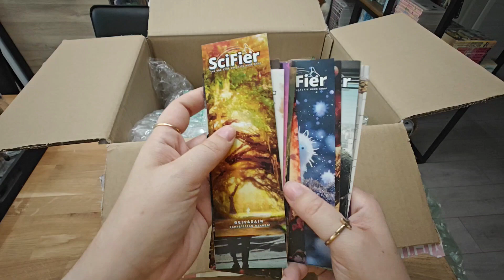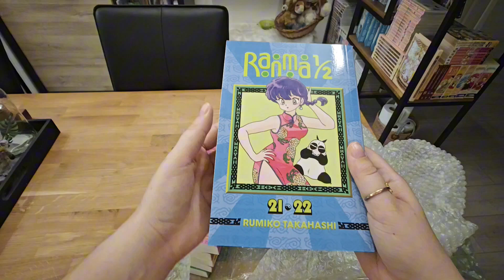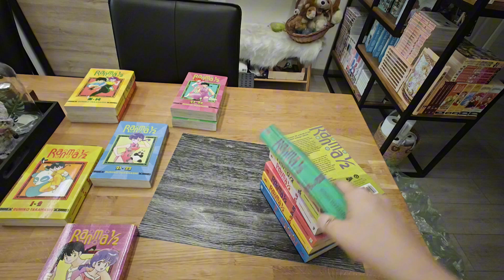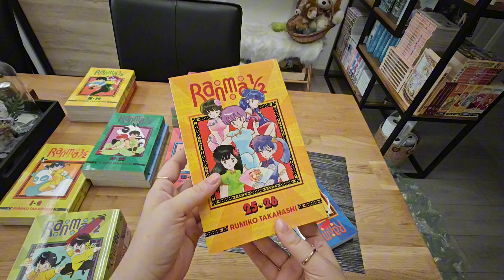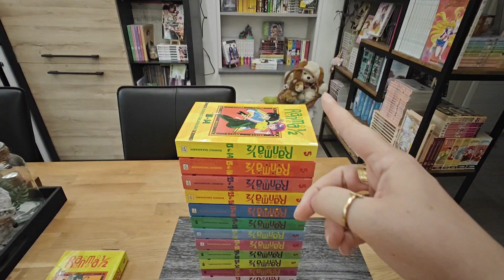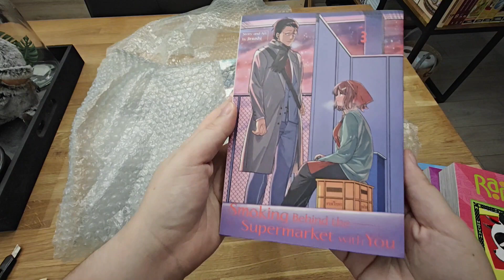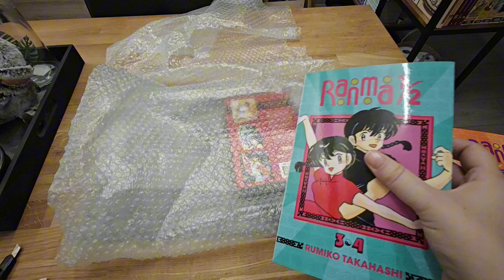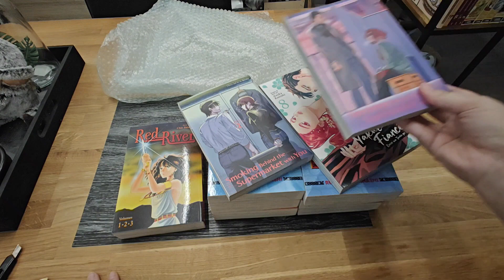MY HUGE SCIFIER BDAY HAUL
What do you do if scifier has a big discount 8 days before your birthday? That's right, place a huge order! So happy to finally own ranma 1/2 as well as that mysterious red river. Viz please see this as a message that alot of us want those OOP shojobeat series back, i beg! Hope you enjoy this video as much as loved making it! Have a lovely day!

Timestamps
00:00 intro
00:58 box 1
12:10 box 2